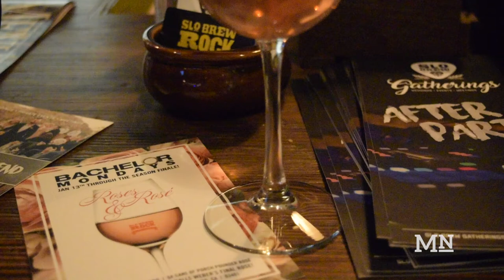“The Bachelor” brings SLO fans together with local viewing parties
Grabbing glasses of rose and colorful bingo cards, 75 fans flooded into SLO Brew Rock eager for a new season of drama and romance. Monday nights at 8 p.m., the venue switches its TV screens to the show that has captivated viewers for almost two decades. This is just one way San Luis Obispo residents can watch "The Bachelor."